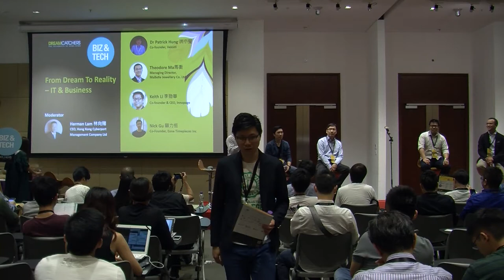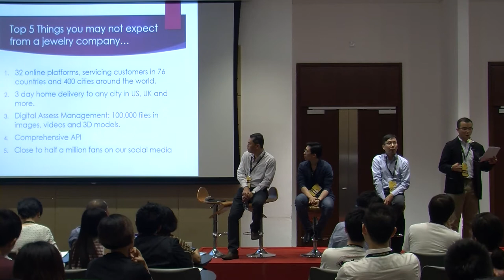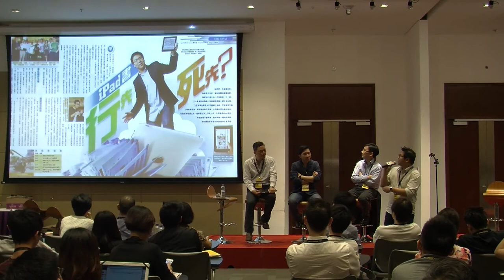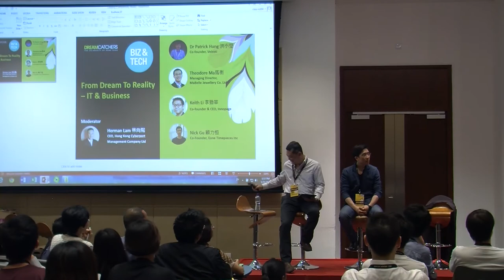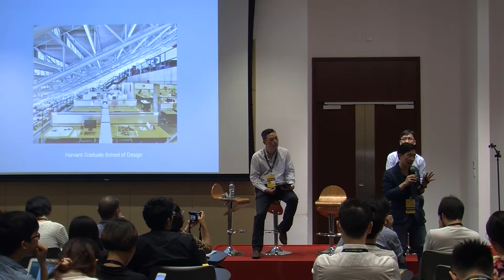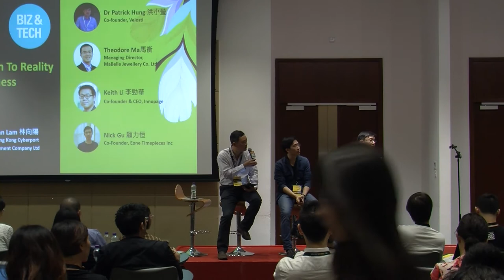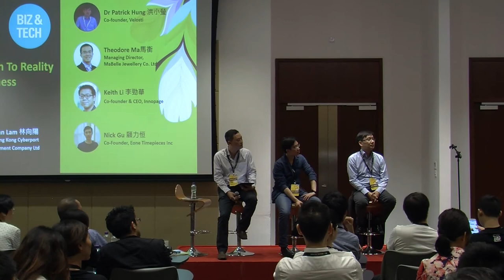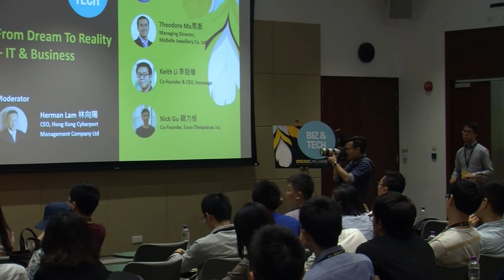HKU DREAMCATCHERS - Biz & Tech: From Dream to Reality - IT & Business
Innovative technology, design, and business models are key to successful startups.  At this session, four young entrepreneurs from the fields of electronics, ICT, innovative watch design and online jewellery shared their experiences, challenges, pain and lessons learned from running their respective businesses.

Nick Gu 顧力恒
Co-Founder, Eone Timepieces Inc

Dr Patrick Hung 洪小瑩
Co-founder, Velosti

Keith Li 李勁華
Co-founder & CEO, Innopage

Theodore Ma 馬衡
Managing Director, MaBelle Jewellery Co. Ltd

Moderator
Herman Lam 林向陽
CEO, Hong Kong Cyberport Management Company Ltd